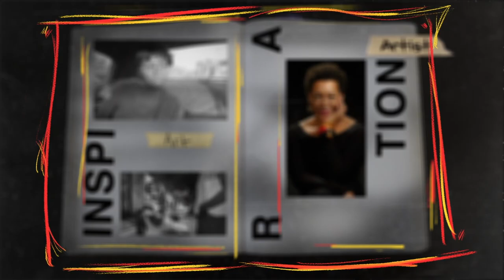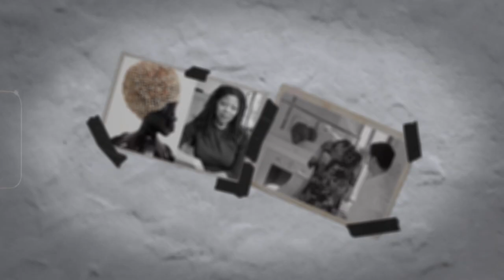How New York Inspired Radha Blank's The Forty-Year-Old Version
Writer, director, and star Radha Blank breaks down the visual, movie, and music references that inspired her Sundance-winning debut film The Forty-Year-Old Version.

Desperate for a breakthrough as she nears the big 4-0, struggling New York City playwright Radha finds inspiration by reinventing herself as a rapper.